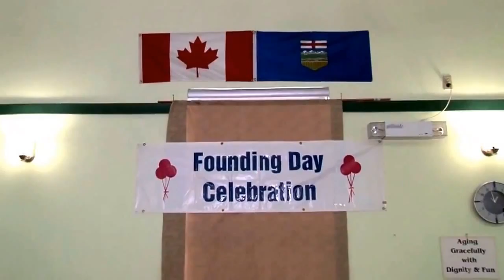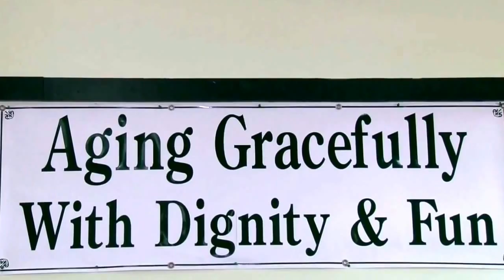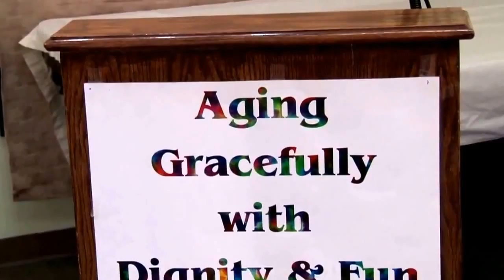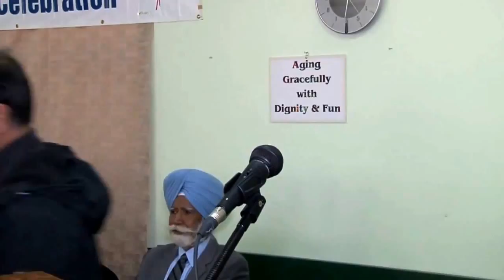FOUNDATION DAY 2016 CELEBRATION BY MILLWOODS CULTURAL SOCIETY OF RETD AND SEMI RETD EDMONTON